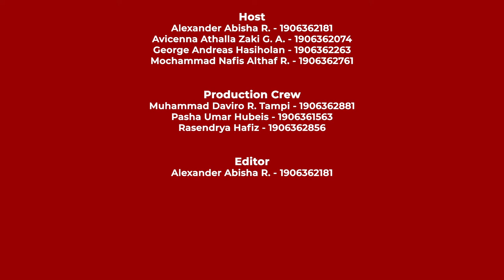Podcast HAMIL EP. 1 - Advokat: Membela Yang Bayar atau Yang Benar? feat. Ary Zulfikar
Gejolak batin selalu menghampiri ketika bertemu dengan pertanyaan kalau jadi Advokat, sebenarnya siapa, sih, yang harus kita bela?

Selamat datang di Podcast HAMIL: Hukum Sambil Nyemil! Konten terbaik buat Anda yang mengupas tuntas isu-isu hukum yang sedang hangat di masyarakat! Kesempatan kali ini akan mengupas tuntas mengenai "Advokat: Membela Yang Bayar atau Yang Benar?"

Simak perbincangan hangat kami dengan Dr. Ary Zulfikar, S.H., M.H. yang dibungkus spesial hanya untuk Anda penonton setia Channel TJP FHUI persembahan kami: Alexander Abisha R., Avicenna Athalla Zaki G. A., George Andreas H., M. Daviro R. Tampi, M. Nafis Althaf Radiffan, Pasha Umar Hubeis, dan Rasendrya Hafiz dari Kelompok 13 Kelas ETJP Reguler C!